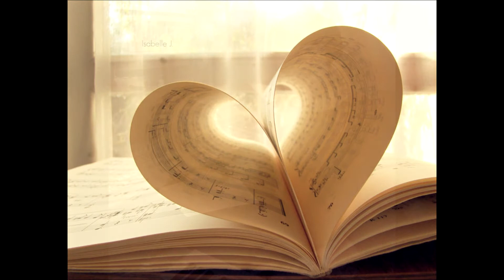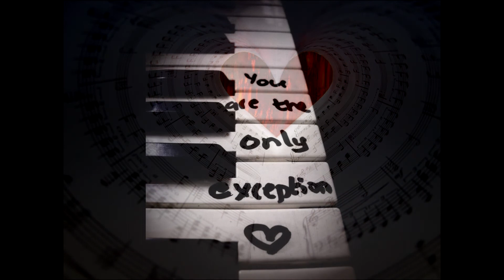Piano Song - So Far From Me - Mikes Koullias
So Far From Me - Mikes Koullias Piano